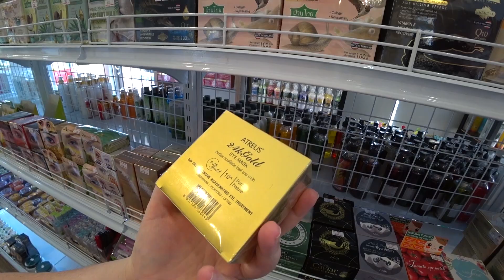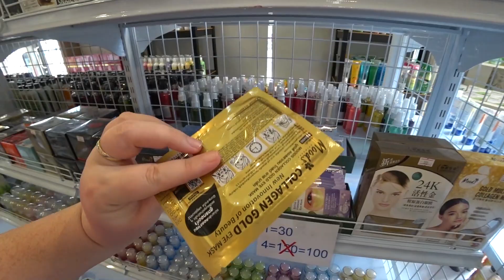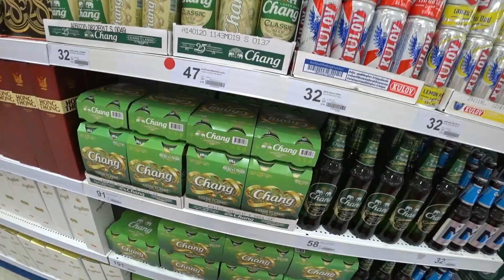День ШОППИНГА в Таиланде) Нашли СЕКРЕТНЫЙ магазин тайской косметики на Пхукет. Мукбанг и цены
А наше путешествие в Таиланд в 2020 году проходило под лозунгом ШОППИНГ! Отдых на Пхукете прошёл в проходах по магазинам. Один из самых крупных торговых центров на Пхукет Джанг Цейлон мы облазили с верху до низу. Магазины и цены тут на любой вкус, огромный выбор разных товаров, одежда, обувь, техника, разные гаджеты и конечно же самая разнообразная еда и морепродукты! А ещё мы нашли оптовый магазин тайской косметики на Пхукете, где очень хорошие цены! Вообщем Патонг довольно неплохой район для любого туриста. Так же мы зашли в японский ресторан Фуджи, где подают самые вкусные суши и роллы, вкусно поели устроив себе классный мукбанг. А как вам тайская косметики? Пользовались?
😊 Если наши видео были для вас полезны, и вы хотите отблагодарить нас, то можете внести пожертвование на новые путешествия:
👫 Мы Владимир и Нина, идём с улыбкой по жизни, путешествуем и рассказываем Вам о самых интересных и красивых местах нашей планеты и немного о нашем родном городе Нижнем Новгороде..